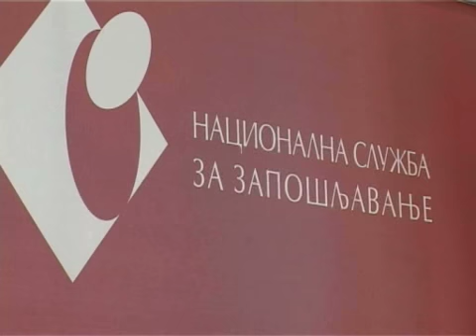Dodeljeni sertifikati polaznicima obuka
U subotičkoj filijali Nacionalne službe za zapošljavanje dodeljeni su sertifikati polaznicima obuke za osnovnu informatičku pismenost, koja je organizovana za osobe sa invaliditetom.  U toku godine organizovane su četiri obuke za nezaposlene, koje je uspešno završilo 30 polaznika.  Dodelom sertifikata, koja je organizovana na Dan službe, završen je i Program za promociju zapošljavanja mladih,  u okviru kojeg je obuku završilo 78 lica.

Posle tri meseca obuke, Goran Bohucki  dobio je potvrdu da je savladao osnovnu informatičku pismenost. Seftifikat mu je, kako kaže, mnogo pomogao da kao osoba sa invaliditetom, lakše dođe do  posla.

Nacionalna služba za zapošljavanje je tokom godine, pored obuke za osnovnu informatičku pismenost, organizovala obuku za keramičare, rukovaoce građevinskim mašinama i operatere na CNC mašinama. Danas je završen i Program promocije zapošljavanja mladih, koji je realizovan uz pomoć Međunarodne organizacije rada. U ovaj program bilo je uključeno 14 poslodavaca i 2 obrazovne institucije, kao i 112 nezaposlenih lica  sa evidencije NSZ. Obuku je uspešno završilo 78 lica.

Očekuje se da će u narednih šest meseci, oko 30 odsto lica koja su završila obuku, pronaći zaposlenje. Na evidenciji subotičke filijale NSZ trenutno se nalazi 17000 nezaposlenih lica, od kojih je 11000  sa teritorije Grada Subotica.